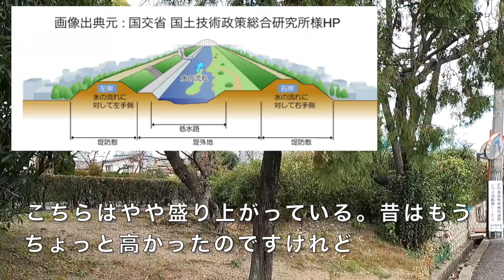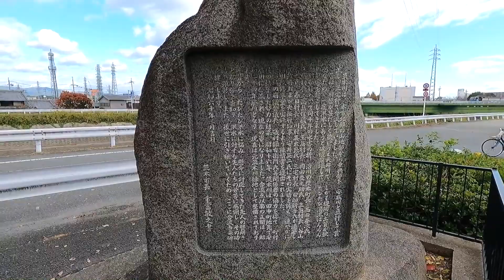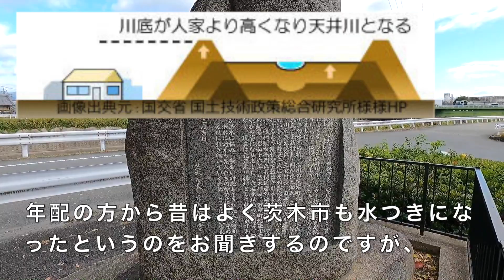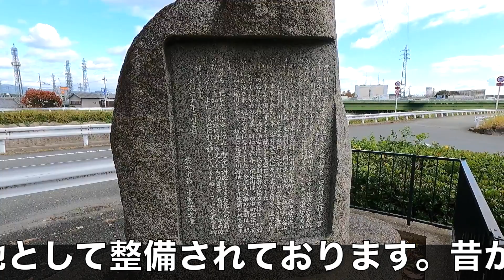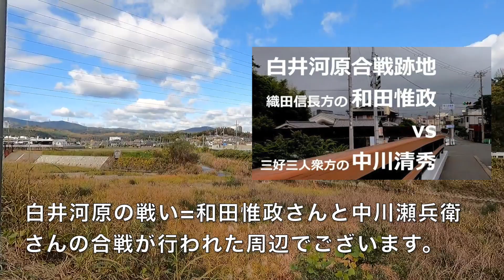2020.12[茨木川]さくら通り･川端通り[茨木市]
さくら通り 川端通り に姿を変えた茨木川。茨木市 の市街地を流れていた天井川です。